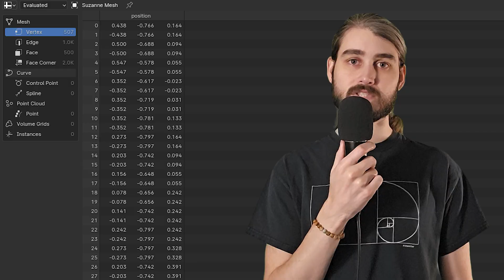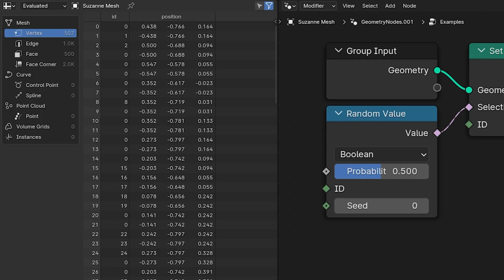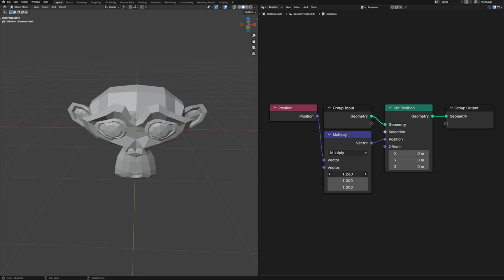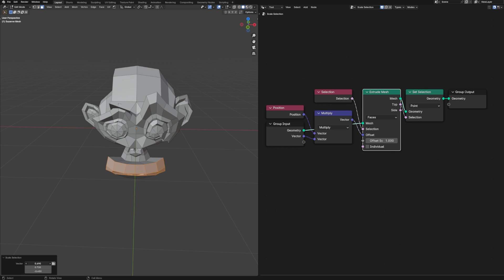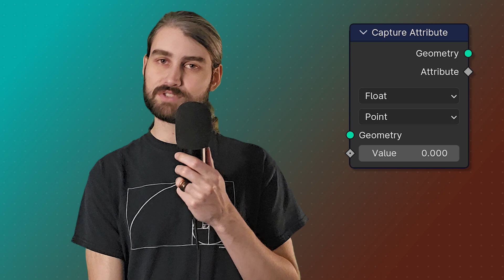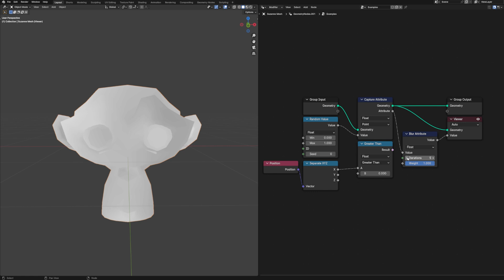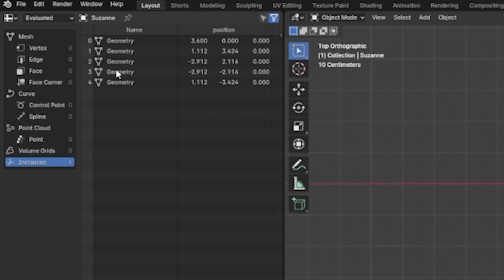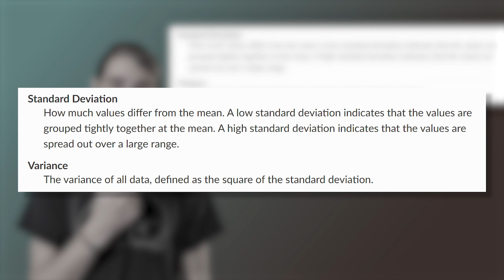Geometry Nodes in Geometry Nodes | All the Nodes Part 1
Hi yes, Hello Everyone! This is the first part of All The Geometry Nodes where we'll be talking about... Geometry Nodes! Or at least some of them...

00:00 Intro
01:15 Index Node
01:34 ID & Set ID Nodes
02:19 Normal Node
04:15 Position & Set Position Nodes
05:09 Radius Node
05:38 Selection & Set Selection Nodes
06:16 Named Attribute & Store Named Attribute Nodes
07:11 Naming Collisions
07:39 Remove Named Attribute Node
08:08 Capture Attribute Node
09:22 Blur Attribute Node
10:13 Domain Size Node
11:18 Attribute Statistics Node
13:36 Outro